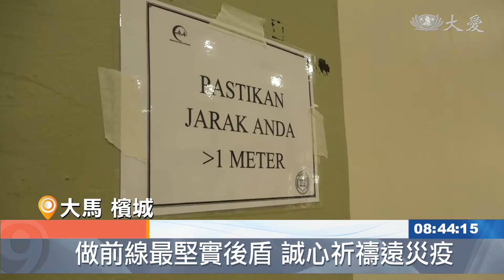20201119【醫療】檳城設立新冠中心 藍天白雲協助整頓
馬來西亞檳城愛心大廈，在上半年實施「行動管制令期間」，曾作為街友的臨時收容所。現在任務轉換，州政府改設「低風險新冠肺炎中心」，若是啟用，入住的民眾，是接觸過新冠肺炎確診者、有症狀出現，但是檢測為陰性，必須觀察的人。而這個中心，人人有共同的祝福，期盼備而不用。

檳城出現多個新冠肺炎感染群，州政府超前布署，將愛心大廈轉作「低風險新冠肺炎中心」，並委託慈濟志工協助設置。

記者 余韶蓮：「慈濟志工準備了100套福慧床、床墊和枕頭，現在就在大廈的一樓進行設置。」

慈濟志工 譚有利：「其實(衛生局)開始的時候有說要求100張，但是因為禮堂不夠大，也放不下，因為還要考慮到社交距離的問題，在台下有80張，台上有9張。」

同理生活上的需要，志工也安裝了六把風扇、兩部飲水機。

慈濟志工 譚有利：「剛好師兄問我，到哪裡可以找到飲水機，因為我自己有在銷售這個東西，所以我就義不容辭說，既然是做好事，給前線人員的，所以我說，就當作我來護持這兩台的飲水機。」

若是啟用，入住者將會是接觸確診者、有症狀但檢測為陰性的民眾。籌備工作，慈濟志工謹慎以待。

慈濟志工 王鉦安：「既然有因緣，可以出一分力量，可是我不知道是這樣多的福慧床，要扛還滿吃力的。」

慈濟馬來西亞分會在疫情期間，對於前線所需，使命必達的同時，也默默期許，「低風險新冠肺炎中心」備而不用。

余韶蓮 劉智淵 馬來西亞報導